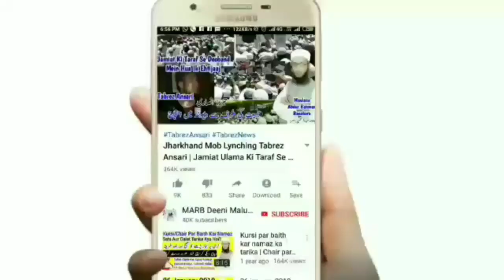5 June 2020 Chand Grahan In Islam | Lunar Eclipse 05 June 2020 Bayan | M.Abdullah Sb Qasmi | MARB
Chand grahan par islamic bayan full details ke sath ke chand grahan me kya karna chahiye? Hamla aurat kya kare? Chand grahan ki namaz ka tarika kya hai? 5 june lunar eclipse 2020 in islam by My Father & Shaikhul Hadees Hazrat Maulana Abdullah Sahab Qasmi jamia markazul uloom sungra MARB Deeni Malumaat YouTube Channel

2⃣ WhatsApp Par Ham Se Judne Ke Liye Aap Apne WhatsApp Number Se Hamare WhatsApp Number Ko Apna Naam Aur Mukammal Adress Ke Saath Add Likh Kar SMS Send Karen,

3⃣ Koi Sawal Yani Masla Masaail Puchna Ho To Aap Comment Ke Zarya Puch Sakte Hain Ya Mufti Sahab Ke Number Par Call Kar Ke Puch Sakte Hain,

4⃣ Channel Ke Bare Mein Kuch Batana Ho Ya Aap Apni Video Dalna Chahte Hain To Rabta Kar Sakte Hain,
🌎MARB🌎
Channel By :- Mufti Abdur Rahman Banahara
Full Adress:-